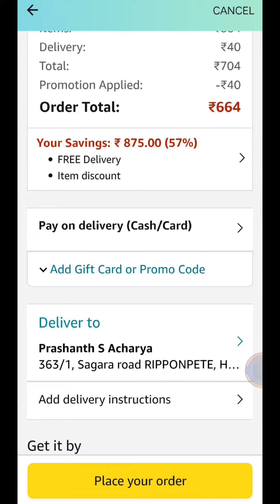Bluetooth iPod unboxing and testing